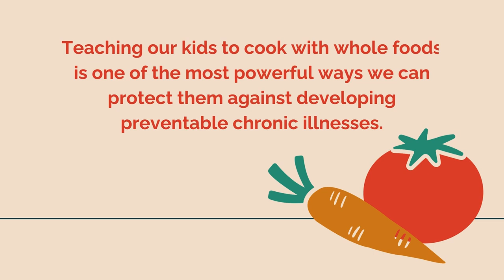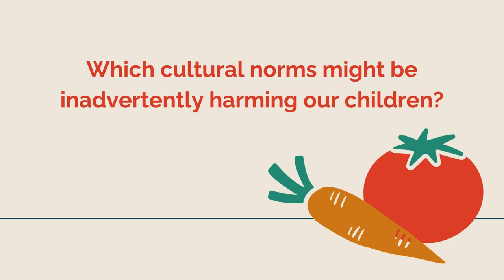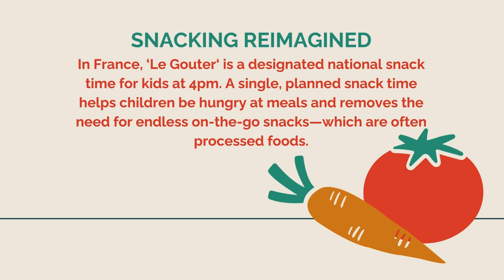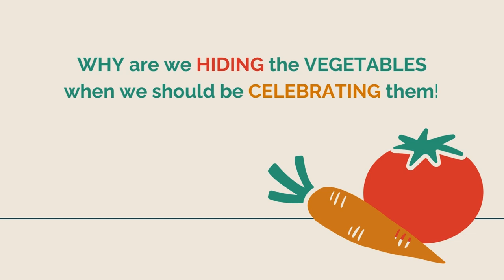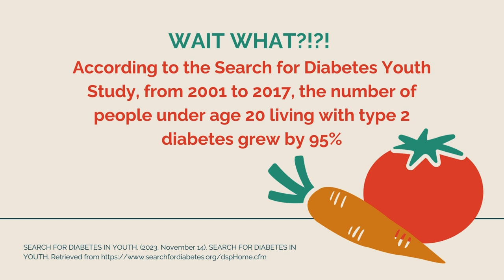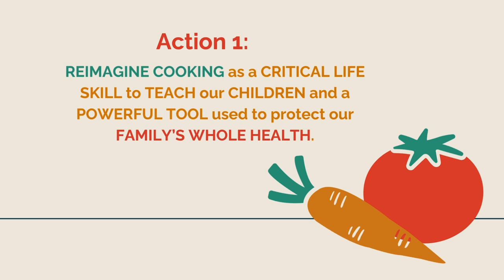Part 1: START HERE - My Mission Began with Broccoli for Breakfast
America's processed food culture makes it hard to protect our kids' most precious gift, their health. In 2019, 1 book, motherhood and my own health journey inspired me to launch Earth Food First—a movement to protect our kids WHOLE HEALTH: body, mind and mood, through food.

In our first episode you'll find:

- My personal story behind what inspired me to create Earth Food First: one book, a health diagnoses, and becoming a mom.
- The 4 top tips for raising veggies lovers you may be missing.
- Classic "kid-food" culture norms I've replaced with French-inspired, new family food norms to support Stella's mental & physical health.
- Why every family deserves to better understand the profound effects our current processed kid-food food culture is having on our children's mental and physical health.

THIS WEEK's ACTION ITEMS:

Reimagine cooking simple earth foods as a critical life skill to protect our families whole health and recognize the immense value of teaching our children how to cook.

At the grocery store, notice the ratio of farm food versus factory food in your cart at check-out. Don’t judge it … JUST take note. Over time try aiming for ¾ farm food in your cart or more.

EFF LINKS

Instagram (Come hang out for EFF recipes, support & new knowledge)

WORTH THE READ

Bringing Up Bebe (The book that changed the way I feed my family, for the better!)

Kid Food (A book every parent with kids at home should read)

Sugarproof Your Kids (If your kids eat sugar, read this book. So basically, all of us!)